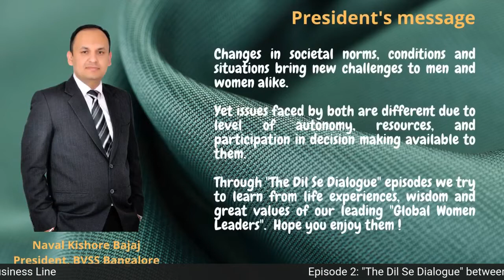Episode 2 - The Dil Se Dialogue - with Ms. Aarati Krishnan, Consulting Editor, Hindu Business Line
Ms. Preeti Pranav Jain, NLP Life Coach & Convenor of BVSS Women Inspiration Program interacts with Ms. Aarati Krishnan, Consulting Editor, Hindu Business Line in "The Dil Se Dialogue". So many things to learn from Ms. Aarati ! Do watch.